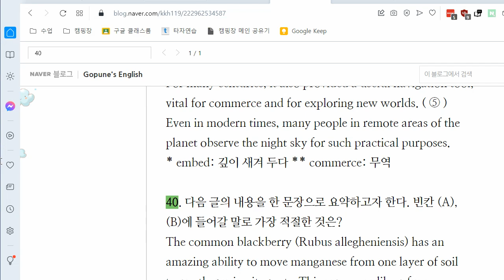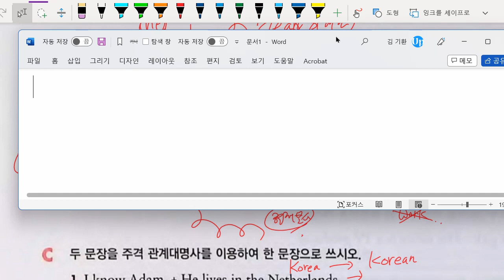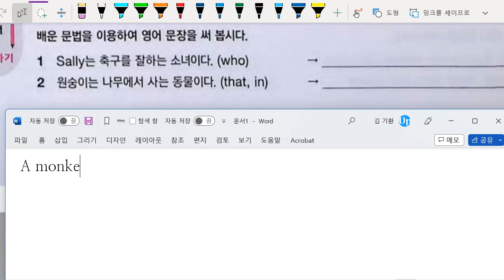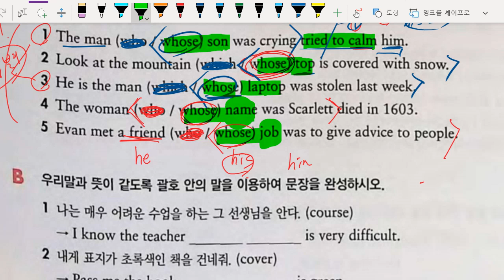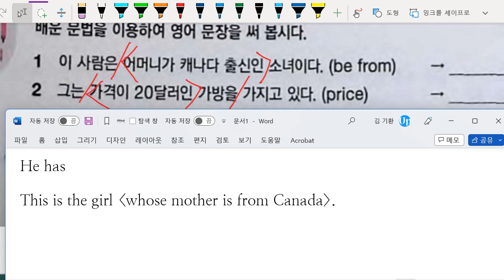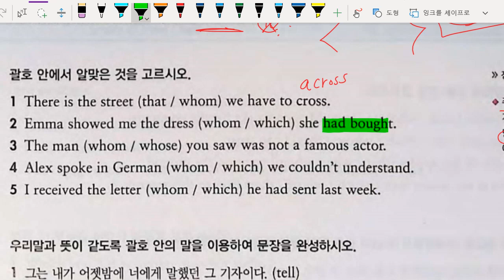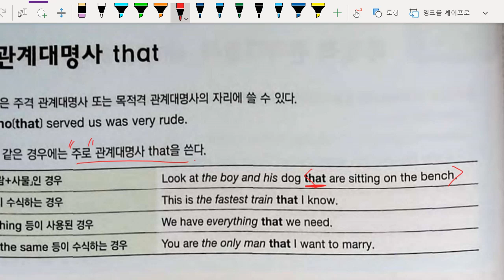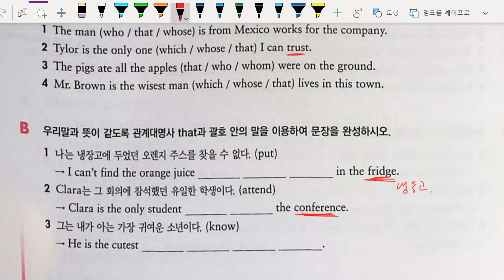중2 2022 12 27 문법 관계사